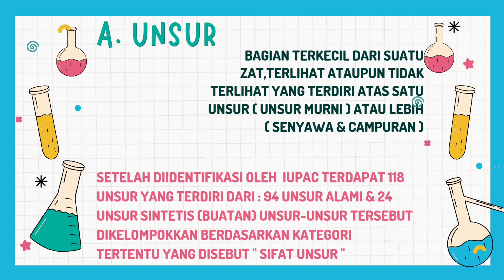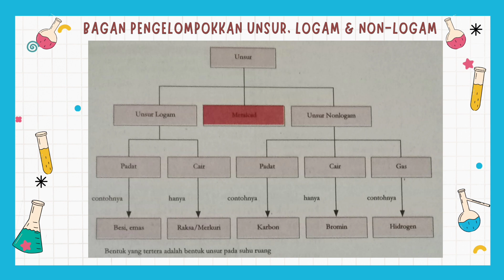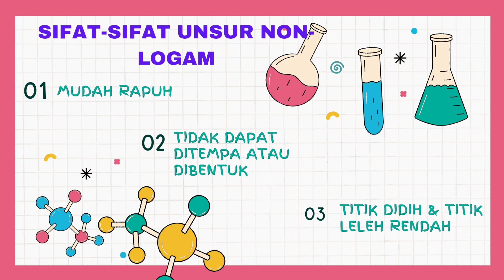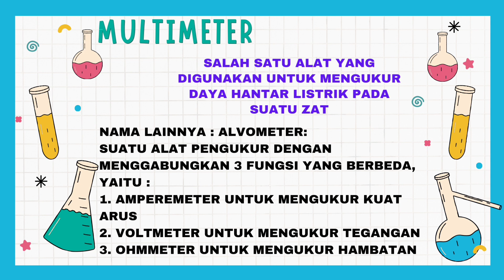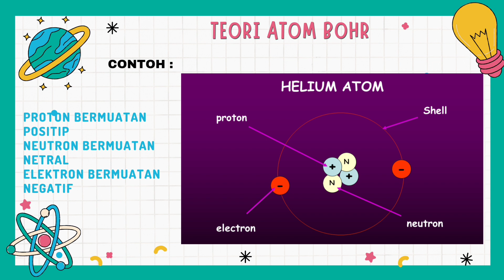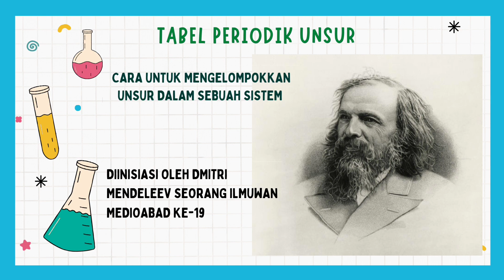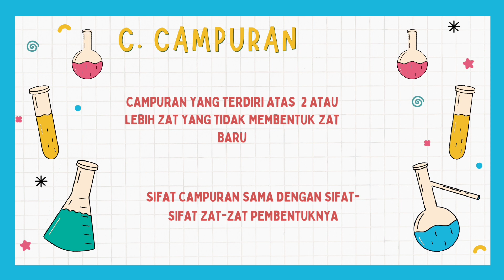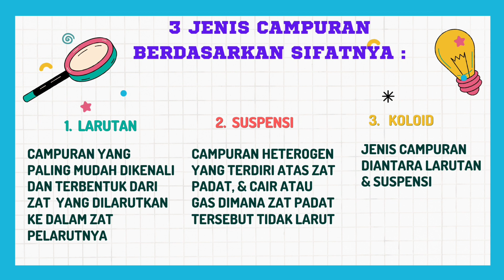BAB 5 UNSUR , SENYAWA & CAMPURAN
kls 8 Sem 2 kurmed